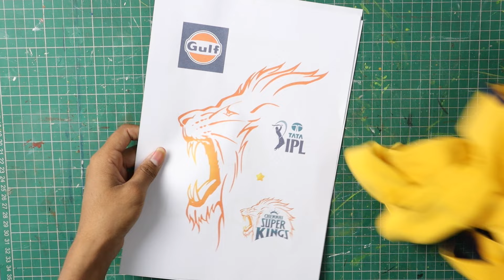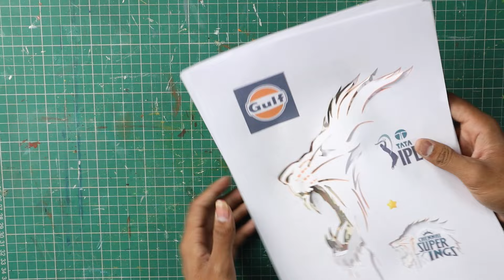Plain T Shirt Change into IPL Jersey without Printing | CSK Cricket